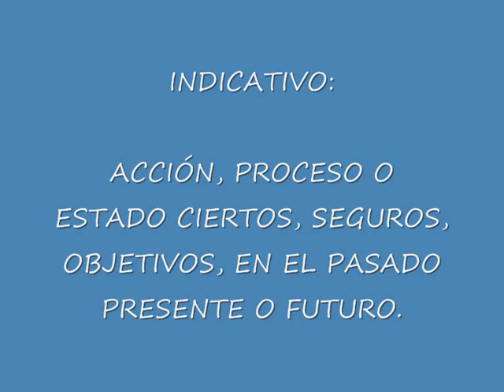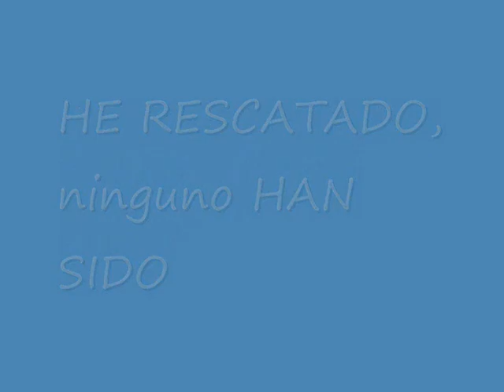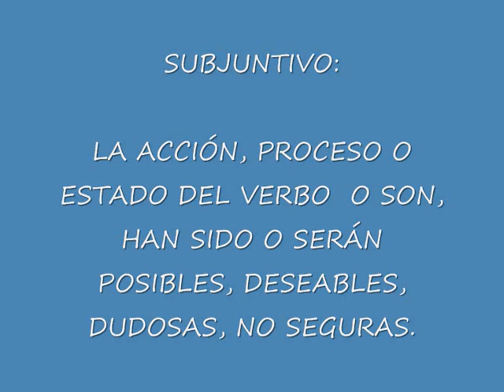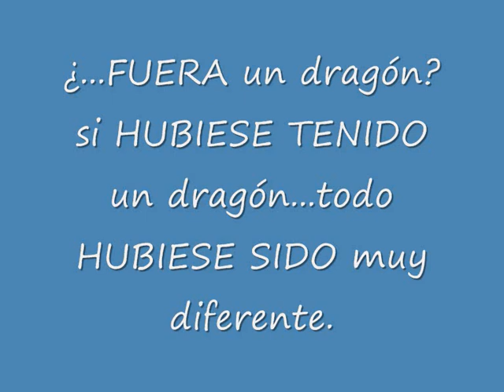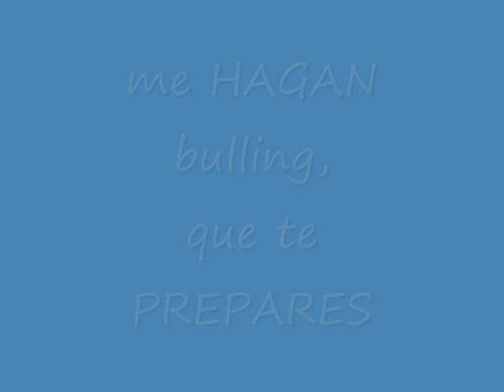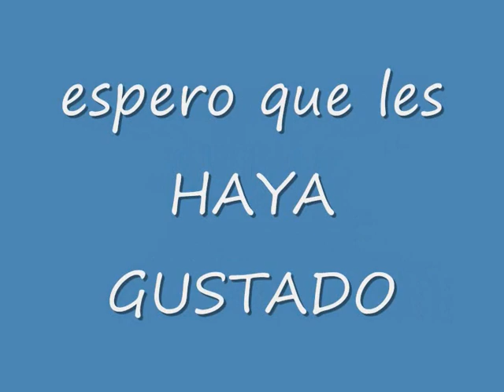MODO INDICATIVO Y SUBJUNTIVO